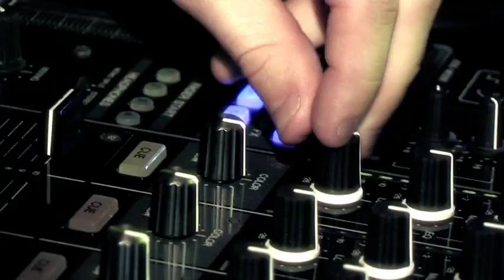AKDJ: Lancement officiel. Spécial BigUp Vidéo by Massiv production, for AKDJ deejay's academy